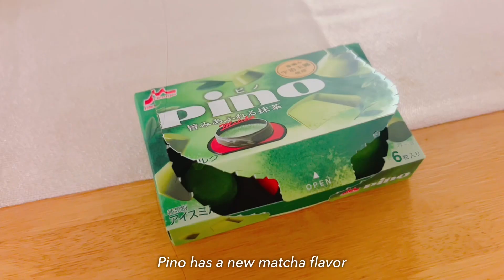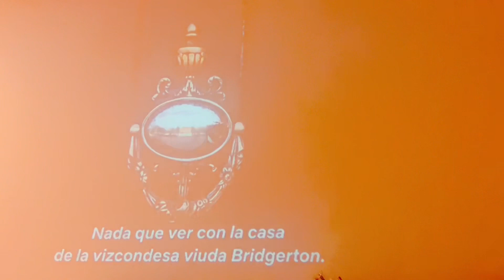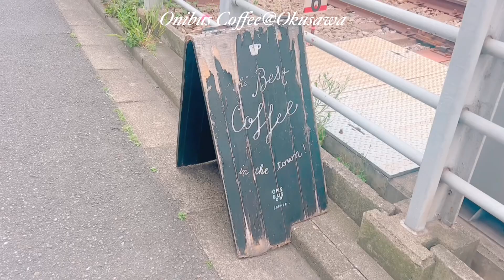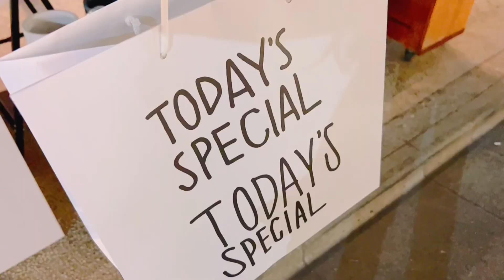Tokyo Vlog - Cocktails at Ginza | New Hope Club concert | Making chicken papillote